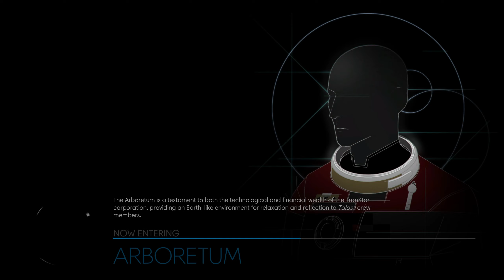Now Playing Prey | Part 10 - Magnets How Do They Work?